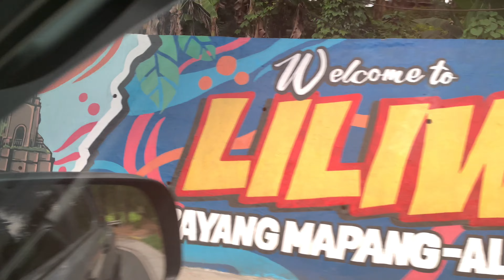Discover | Sprite falls | Laguna